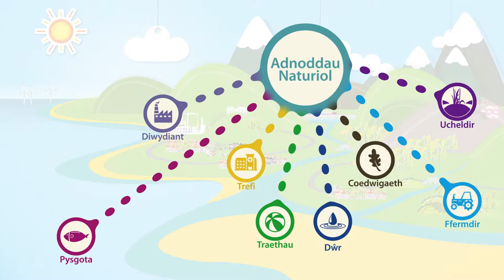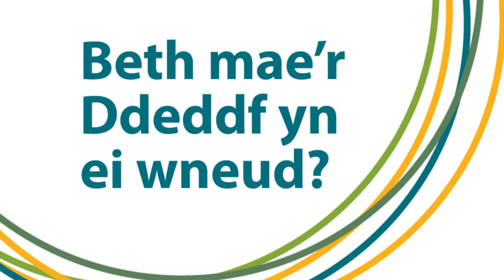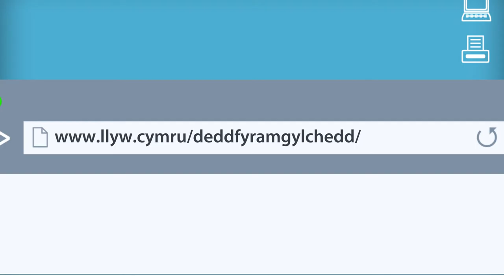Deddf yr Amgylchedd (Cymru) 2016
Mae Deddf yr Amgylchedd (Cymru) yn sefydlu’r ddeddfwriaeth sydd ei hangen i gynllunio a rheoli adnoddau naturiol Cymru mewn ffordd fwy rhagweithiol, cynaliadwy a chydgysylltiedig.